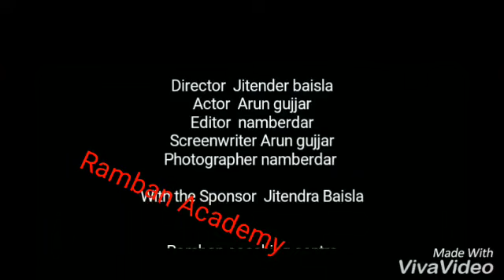ramban classes ganoli , jitender Bainsla sir @whatsapp video utube